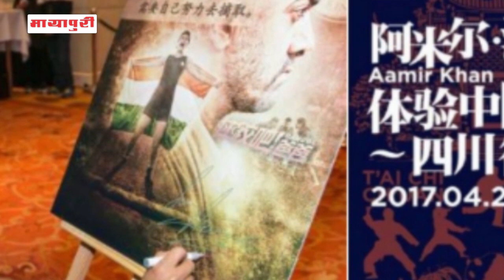"Bahubali 2 vs Dangal" | Box Office Collection | China | Aamir Khan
आमिर खान की फिल्म 'दंगल' चीन में भी दंगल कर रही है। फिल्म ने हिंदी सिनेमा के सभी रिकॉर्ड तोड़ते हुए वहां 700 करोड़ से ऊपर की कलेक्शन कर ली है। इसके साथ ही फिल्म पूरी दुनिया में 1500 करोड़ की कलेक्शन करने वाली पहली हिंदी फिल्म बन गई है। 'दंगल' एसएस राजामौली डायरेक्टेड फिल्म 'बाहुबली 2' को सीधी टक्कर दे रही है। जहां 'बाहुबली 2' की अब तक की कलेक्शन 1,538 करोड़ है वहीं 'दंगल' ने 1,501 करोड़ की कलेक्शन कर ली हैं। आमिर की फिल्म की कलेक्शन में से 731 करोड़ केवल चीन से आए हैं। चीन में फिल्म को लेकर जबरदस्त क्रेज है। ये हॉलीवुड की फिल्म 'गार्जियन्स ऑफ दी गैलेक्सी' को पछाड़ते हुए दूसरे हफ्ते भी टॉप पर रही। इतना ही नहीं, 'दंगल' चीन में सबसे ज्यादा कलेक्शन करने वाली नॉन-हॉलीवुड फिल्म है।

बॉलीवुड / मूवी / फिल्म / गाने / फिल्में